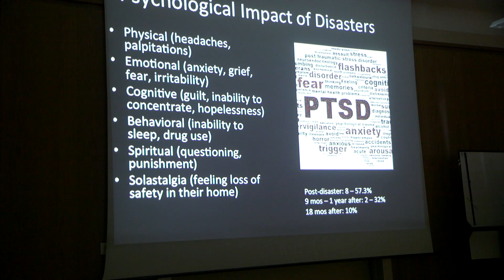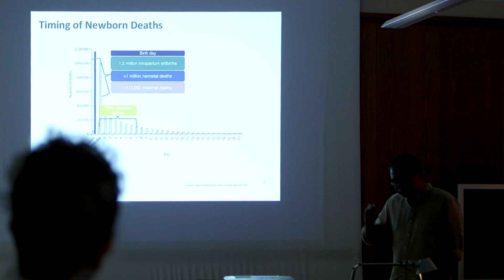Bellagio Center Thematic Residency on Human Behavior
In the summer of 2016, The Rockefeller Foundation Bellagio Center hosted a special thematic residency bringing together an international group of residents whose works connects to the cross-cutting topic of human behavior. Over the course of the month-long residency, residents advanced their own projects and spent time sharing their work and feedback with one another. The group engaged through informal dialogue as well as in a set of discussions facilitated by ideas42, a nonprofit that uses insights from the behavioral sciences to address social problems.

Selected residents included Juan-Camilo Cárdenas, Paul J. Ferraro, Vibha Galhotra, Christopher J. Graves, Ma. Regina Hechanova Alampay, Tahir Hemphill, Eric J. Johnson, Vishwajeet Kumar, Carrie R. Leana, Godfrey “Gado” Mwampembwa, Ruby Rumié, Kim Thuy Seelinger, and Kathleen M. Sutcliffe.